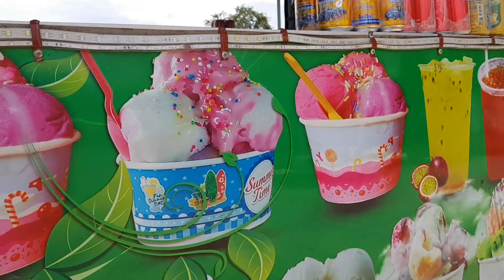Vlog 0935. នាំកូនពៅទៅខ្ទមចំការ